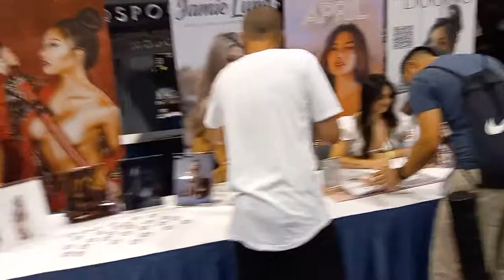Anaheim spocom carshow